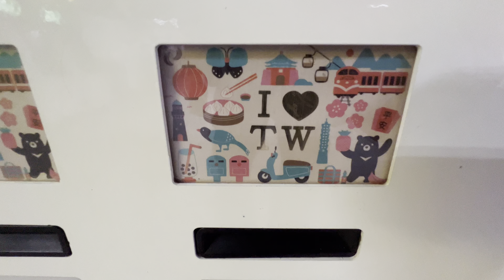台北捷運 板南線 台北車站 悠遊卡自動加值購卡機 我愛台灣悠遊卡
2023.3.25 台北捷運 板南線 台北車站 悠遊卡自動加值購卡機 我愛台灣悠遊卡